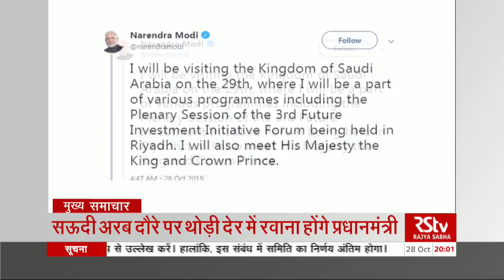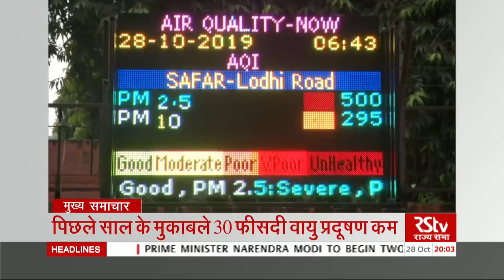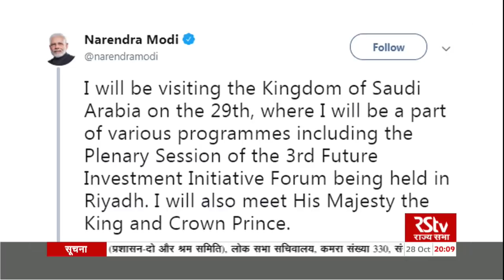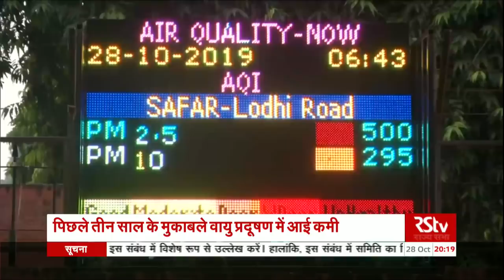Hindi News Bulletin | हिंदी समाचार बुलेटिन – October 28, 2019 (8 pm)